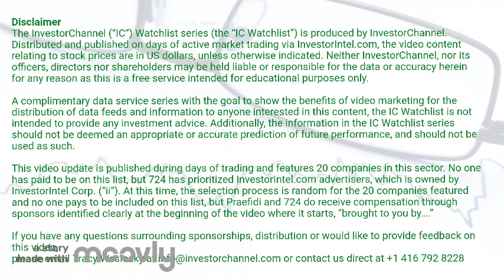InvestorChannel's Cancer Diagnostics Watchlist Update for Monday, January, 31, 2022, 16:00 EST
Watchlist Companies:
- AnPac Bio-Medical Science Co. Ltd.  (ANPC) USD 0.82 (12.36%)\n- Aspira Womens Health Inc. (AWH) USD 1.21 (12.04%)\n- VolitionRx Limited (VNRX) USD 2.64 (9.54%)\n- Exact Sciences Corporation (EXAS) USD 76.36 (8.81%)\n- OPKO Health, Inc. (OPK) USD 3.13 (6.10%)\n- OncoCyte Corporation (OCX) USD 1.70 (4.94%)\n- StageZero Life Sciences Ltd. (SZLS.TO) CAD 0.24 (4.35%)\n- iCAD, Inc.  (ICAD) USD 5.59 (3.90%)\n- Hologic Inc. (HOLX) USD 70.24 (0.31%)\n- MedX Health Corp. (MDX.V) CAD 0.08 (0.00%)\n- Pacific Edge Limited (PFGTF) USD 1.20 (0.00%)\n- Oncimmune Holdings plc  (OCMMF) USD 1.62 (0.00%)\n- AEON Global Health Corp. (AGHC) USD 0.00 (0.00%)\n- MDxHealth SA (MXDHF) USD 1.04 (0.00%)\n- Epigenomics AG (EPGNF) USD 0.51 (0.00%)\n- BioNexus Gene Lab Corporation  (BGLC) USD 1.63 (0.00%)\n- BioMark Diagnostics Inc. (BUX.CN)  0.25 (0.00%)\n- Immunovia AB  (IMMVF) USD 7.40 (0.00%)\n- AXIM Biotechnologies Inc. (AXIM) USD 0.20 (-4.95%)\n- Angel PLC (ANPCY) USD 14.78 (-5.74%)\n- Todos Medical Ltd. (TOMDF) USD 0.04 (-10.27%)\n- Interpace Biosciences Inc. (IDXG) USD 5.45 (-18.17%)\n